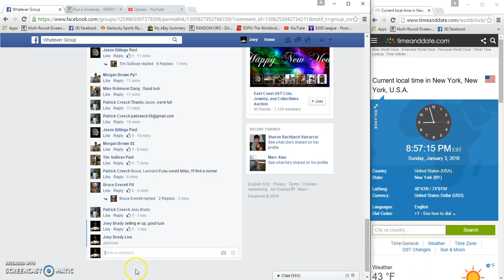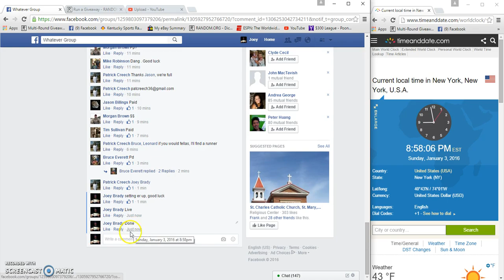Patrick Creechs 3oz bar lot